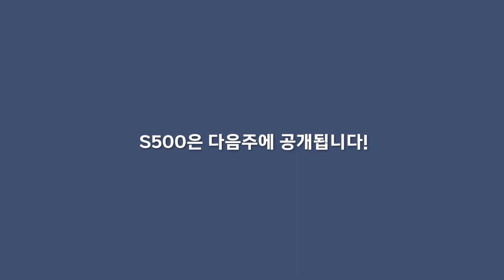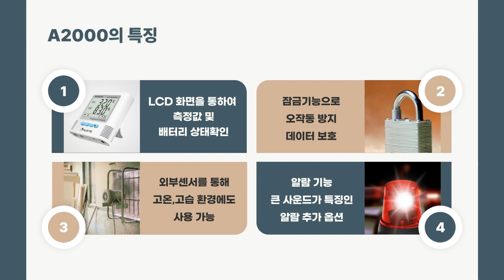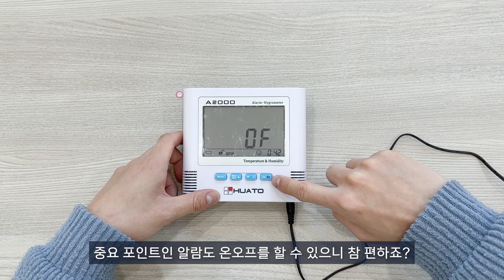이래서 유명하구나? 여러 기능 있는데 가성비로 난리난 온습도계! (후아토 a2000 시리즈) l 창고 온습도 관리 이걸로 끝!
[계측기 전문 (주) 제이솔루션 ]

안녕하세요 제이솔루션입니다!
오늘은 알람형 온습도계, HUATO A2000에 관한 영상을 준비했습니다
좋은 기능을 가진 제품이니 많은 관심 부탁드려요~!

즐겨보던 펜트하우스처럼 오프닝을 꾸며봤어요 ^^
재밌게 봐주시길 바랍니다

기타 문의사항은 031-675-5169으로 문의 부탁드립니다

[제품 정보]
HUATO - A2000